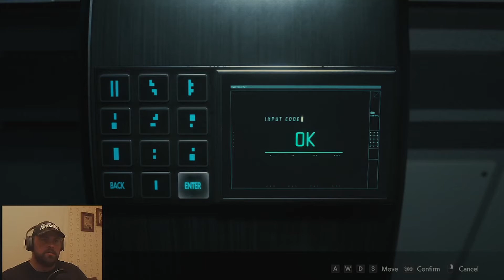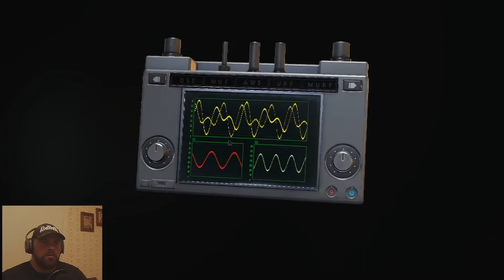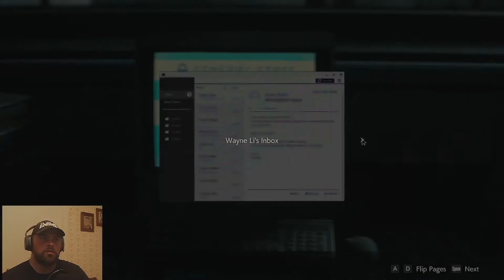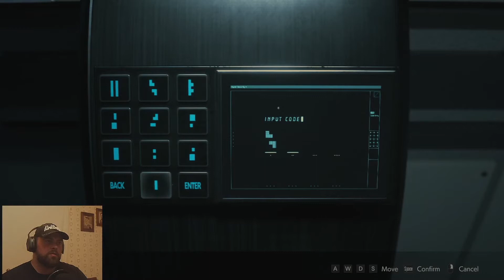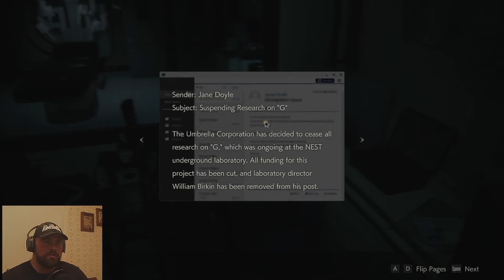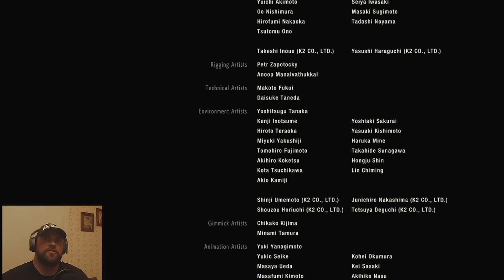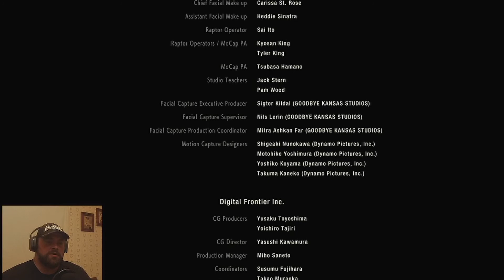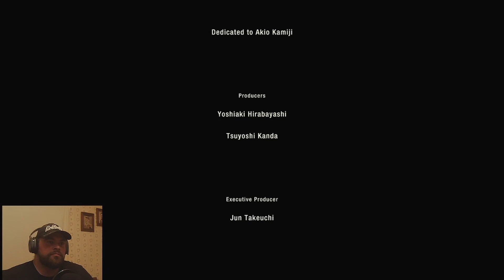RESIDENT EVIL 2 THE REMAKE - Part 10 - Leon's all Done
This one was a big one but we finished Leon's storyline. I hope you had as much fun as I did.